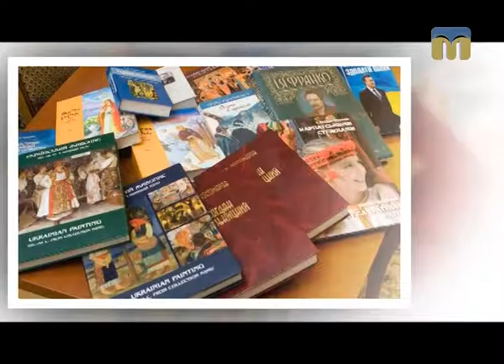Афіша Миколаєва: виставки, вистави, заходи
Що пропонують миколаївцям театральні та виставкові зали, розважальні майданчики міста? - Розповідає “Афіша Миколаєва”.

Автор рубрики — Галина Щерба.